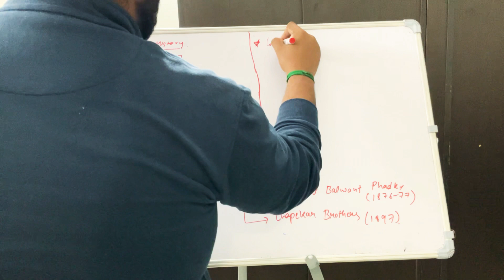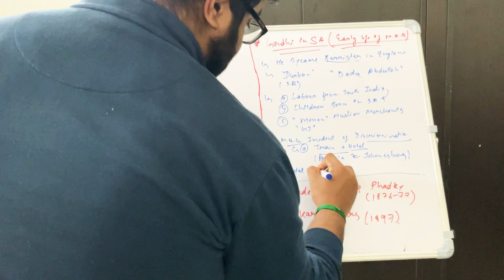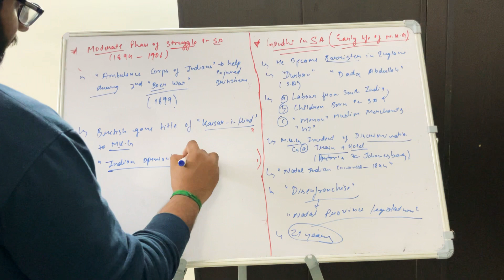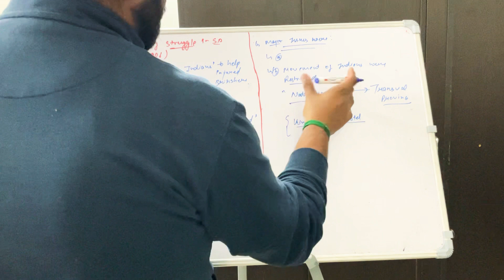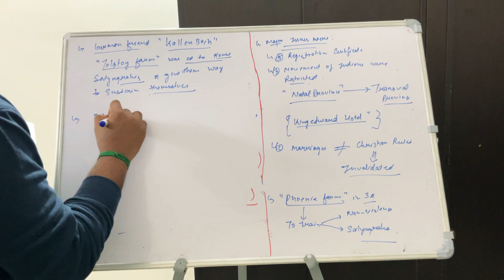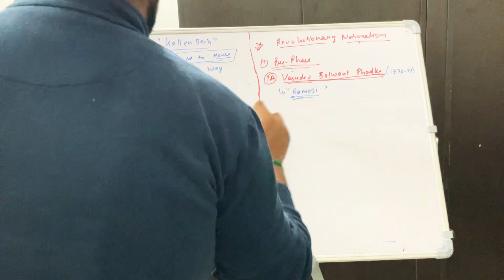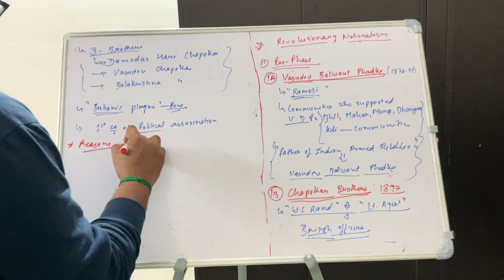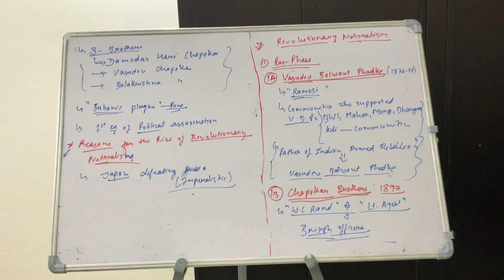UPSC 2024 | Modern History | The Surprising Origins of Satyagraha Revealed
UPSC| Modern History | Lecture-17 | GS-1 | Mahatma Gandhi in South Africa & Beginning of Satyagraha

In this video, we'll be discussing the history of Satyagraha and its origins in South Africa. Vasudev Balwant Phadke is a key figure in this history, and his role in the development of Satyagraha is surprising. We'll also be discussing the late phase of the struggle in South Africa, and the eventual success of Satyagraha.

If you're interested in modern history, or the history of Satyagraha, then this is a video you won't want to miss. We'll discuss the origins of this powerful form of protest, and the remarkable story of Vasudev Balwant Phadke.

In this lecture we’ll study Early life of Gandhi in south Africa,Moderate phase of struggle in south Africa,passive resistance phase and introduction of satyagraha phase by Gandhi in south Africa.
Then we’ll study revolutionary nationalism in indie and introduction of pre phase (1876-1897) with Vasudev Balwant Phadke and Chapekar brothers

Follow us on below for all the latest UPSC/General studies content for Government exams: